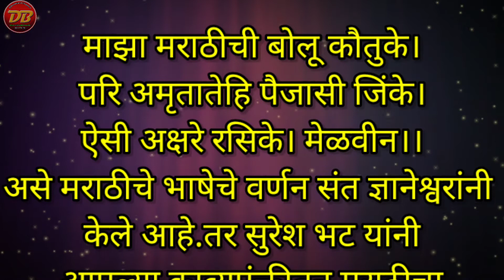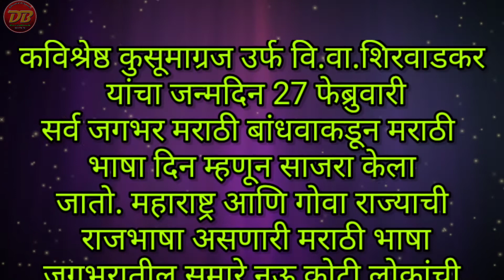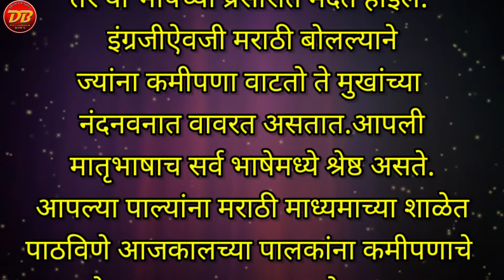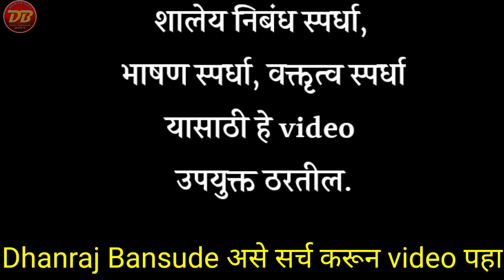27 फेब्रुवारी मराठी राजभाषा दिन | Rajbhasha Din Mahiti | Marathi Gaurv din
🚩 *शिवजयंती निमित्ताने 100 निवडक सोपे भाषणे व निबंध*

*इतरांना पाठवा👍*